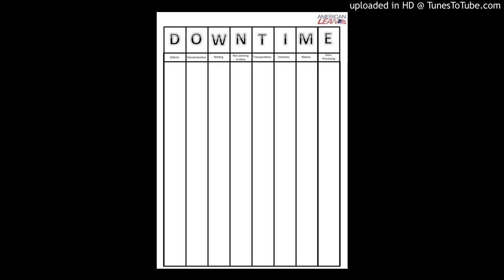The Eight Wastes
I share the eight wastes that exist in most businesses. They can be arranged to form the word DOWNTIME which is easy to remember!